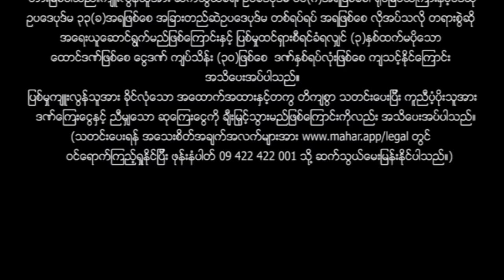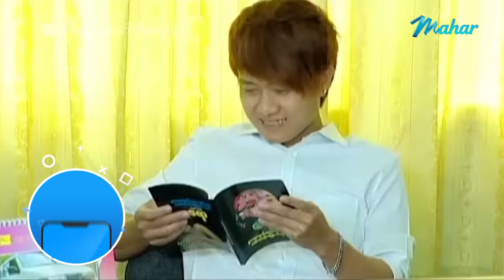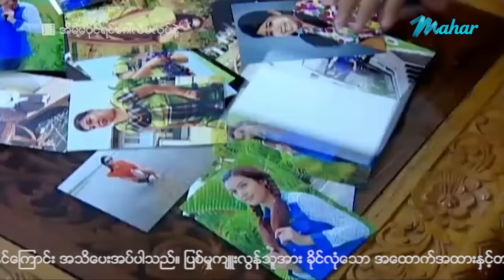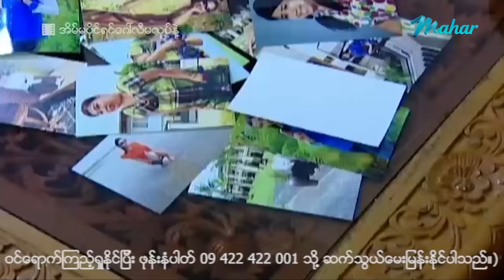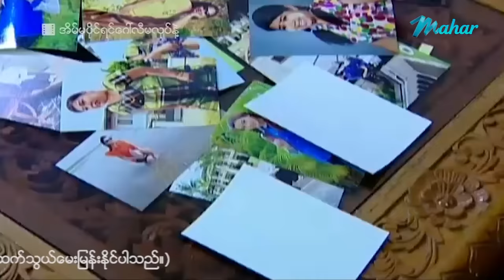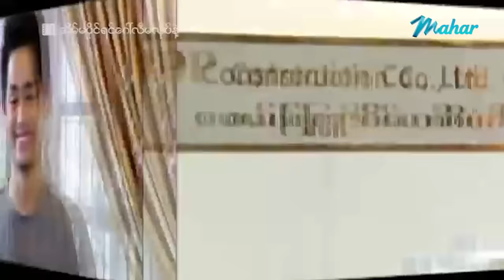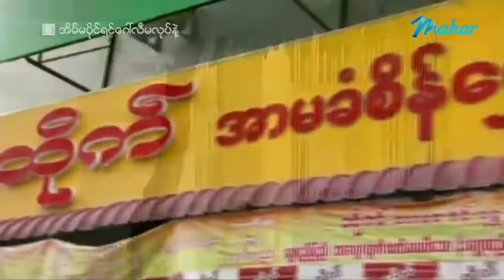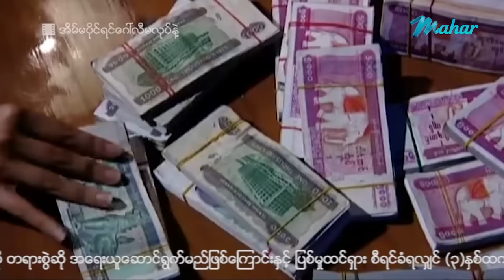မြန်မာဇာတ်ကား - အိမ်မပိုင်ရင်ဂေါ်လီမလုပ်နဲ့ - မြင့်မြတ် ၊ ကျော်ကျော်ဗို ၊ အိချောပို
လူတွေအပေါ်ဖျံကျပြီး လက်တစ်လုံးခြား လိမ်စားနေတဲ့ ကျော်ကျော်ဗိုတစ်ယောက် Taxi ဆွဲစားရင်း
နယ်ကနေမိဘချင်းသဘောတူတဲ့လူနဲ့တွေ့ဖို့မြို့တက်လာတဲ့မြင့်မြတ်ကို ဘယ်လိုဘတ်ကီးရိုက်ပြီးဘယ်လိုဂျင်းထည့်မလဲ မိဘချင်းသဘောတူထားတဲ့ အိချောပိုနဲ့လည်း ဘယ်လိုအလွဲတွေဖြစ်ကုန်ကြမလဲ???

Presenting daily.

မဟာ အပလီကေးရှင်းကို ဖုန်းမှာ install လုပ်ပြီး
မြန်မာဇာတ်ကားသစ်များစွာကို ကြည့်ရှုနိုင်ပါတယ်။